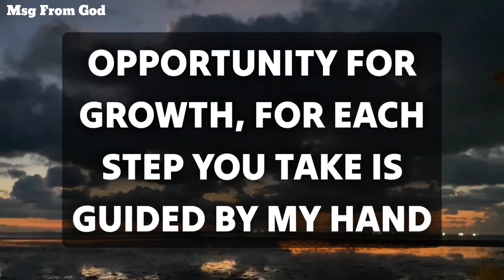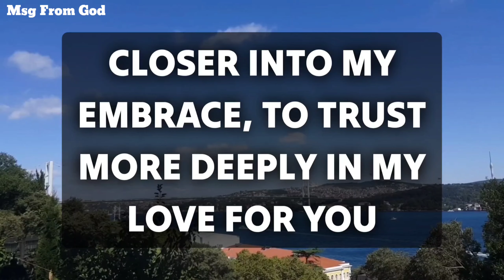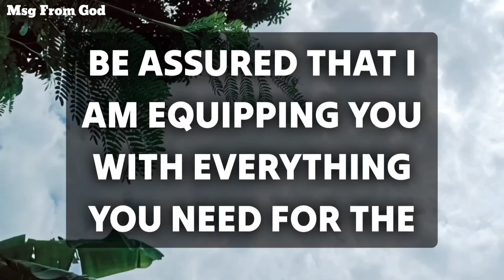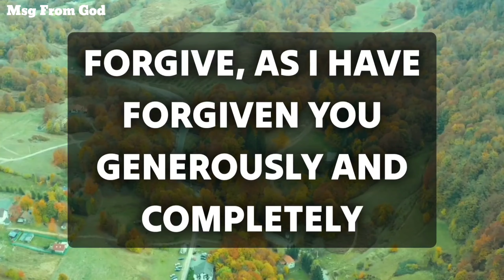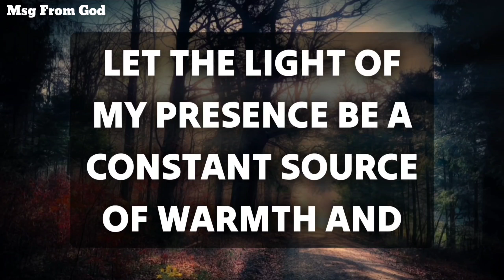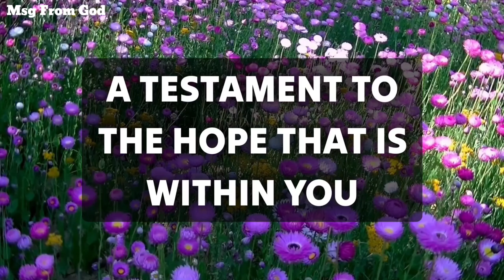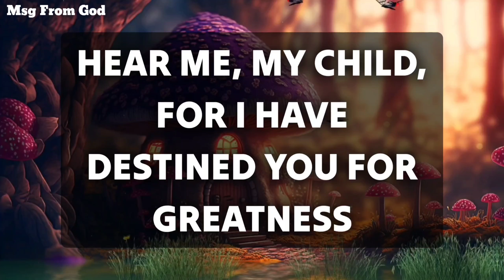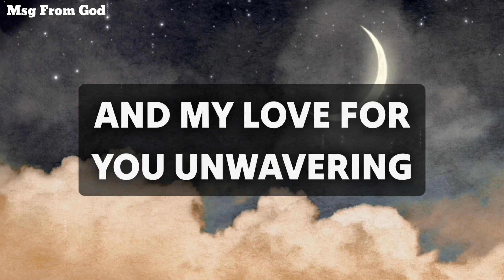🔴God is saying, Tomorrow is going to be Lucky day for you because you are jesusmessage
bible scriptures
god's message
bible quotes
bible verses about love
faith quotes
Christian quotes

God helps
Godly quotes
Bible Quotes
God Message Tarot
Financial abundance
Angels message
Jesus message
Godly quotes
Lord Helps
Jesus quotes
God
God message
Jesus
Jesus message
God messages
Urgent message from God
Jesus says
Angel Signs
God msg
Angels message
Universe message
Money miracle
Life quotes
Faith quotes
Universe message
Angel message
God Message For You Today
God says
Positive life affirmation
1111
Inspirational message
Spiritual guidance
Overcoming challenges
Belief and trust
Inner strength
Positive mindset
Self-improvement
Emotional healing
Personal growth
Spiritual journey
Hope and encouragement
Finding purpose
Motivational speech
Self-worth and self-esteem
Divine guidance
Divine intervention